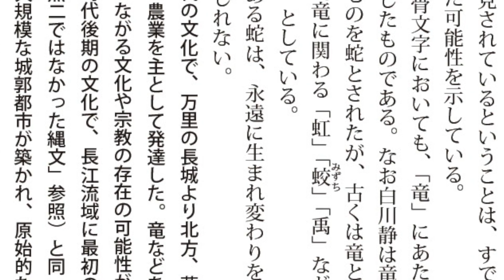縄文土器の縄目文様は蛇だった。目からウロコの縄文本46